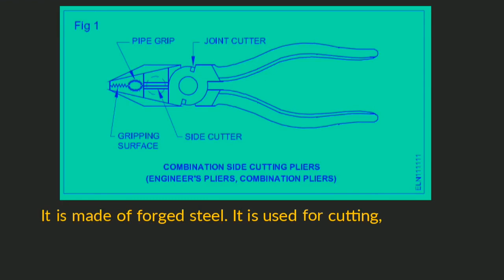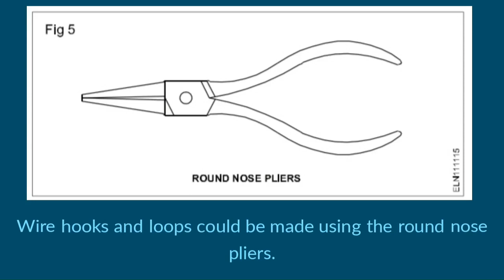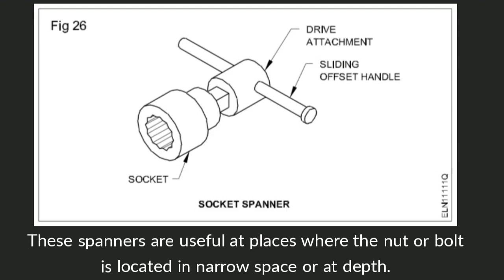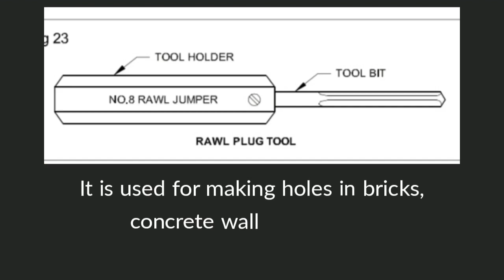ELECTRICIAN TOOLS & THEIR APPLICATION